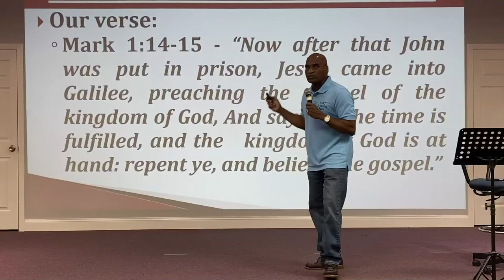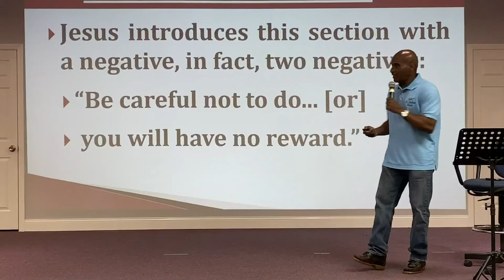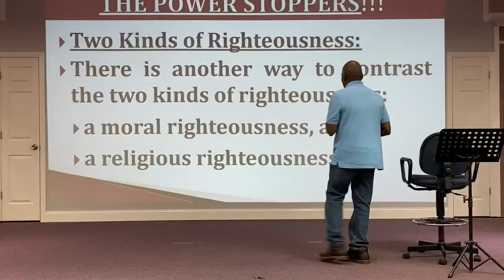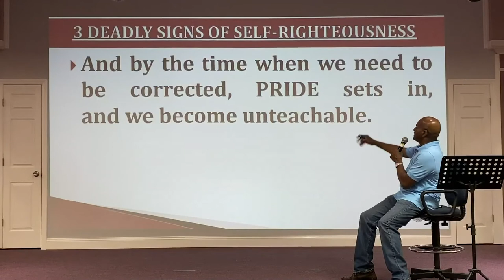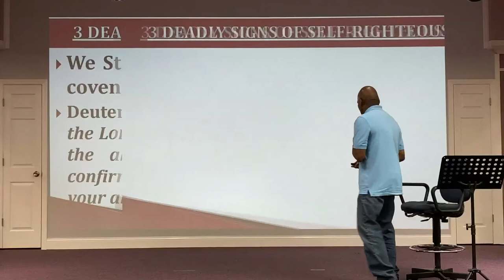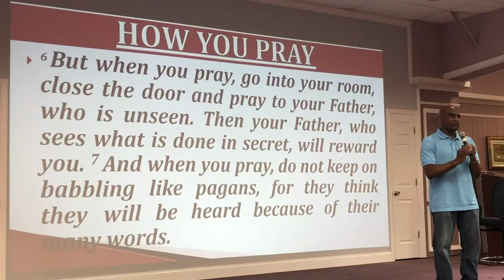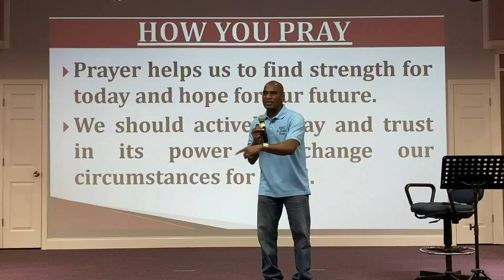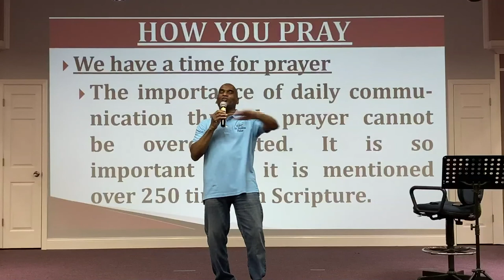🔥Fired Up About Our Faith Bible Study - 06-24-2020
"Power Stoppers"
► Matthew 6:1-4 ◄

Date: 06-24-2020